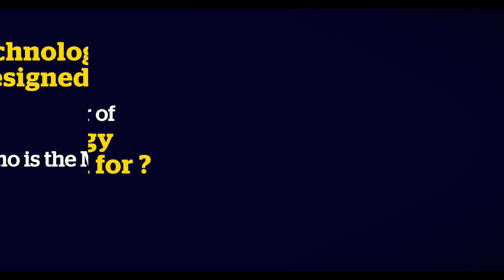Why study a Master of IT Management?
100,000 ICT professionals are needed to meet Australia's growing information technology needs. Step up to the plate with an Online Master of IT Management from Southern Cross University